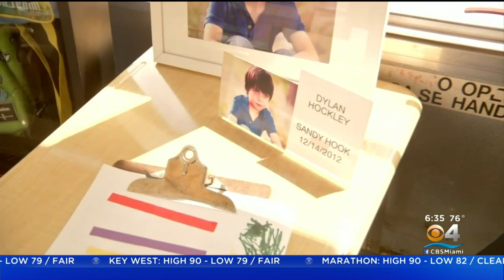Parkland Parent Manuel Oliver Takes Gun Reform Fight To Texas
Austin Carter reports a convoy of 50 empty school buses headed to Sen. Ted Cruz's home to demand change.